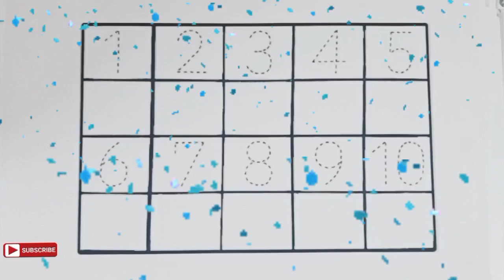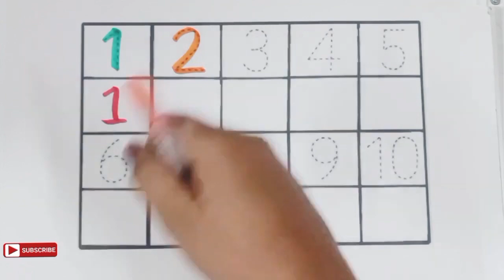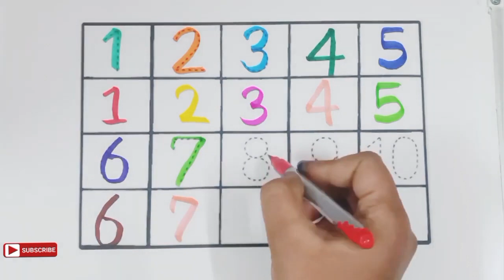12345 Numbers drawing|1to10 counting| Learn to number12345|Kids learning number| One, Two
12345 Numbers drawing|1to10 counting| Learn to number12345|Kids learning number| One, Two| counting